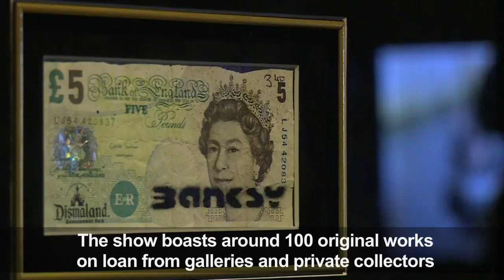Bemused Banksy says 'nothing to do with' Russian exhibition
Organizers of an exhibition of Banksy in Moscow comment on his statement that he had "nothing to do" with this event. The Banksy exhibition has been running at the capital's Central House of Artists since the start of June and boasts around 100 original works, on loan from galleries and private collectors.